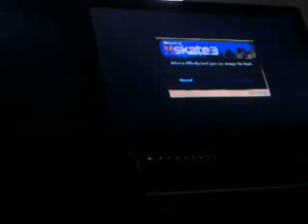Skate 3 Demo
Just me playing the skate 3 demo!